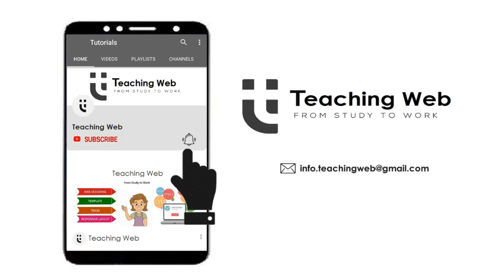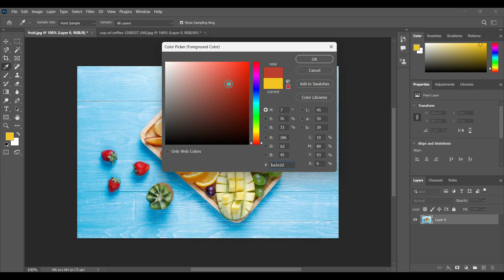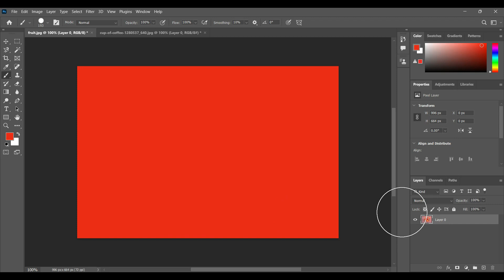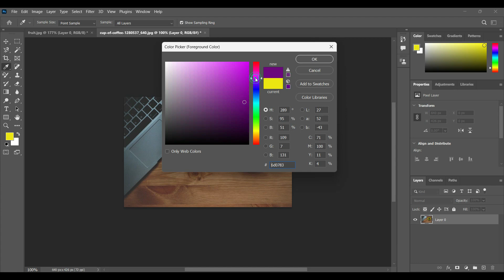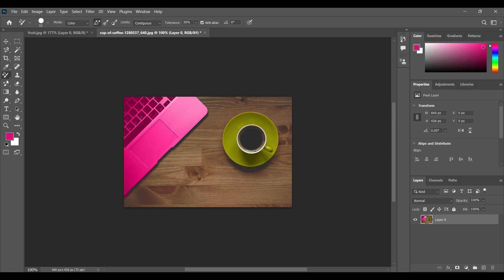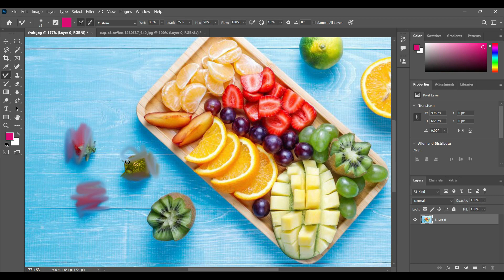Color Tools in Photoshop | Photoshop Tutorials in Hindi | Class - 6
in this video i will teach about Color tools, including these
1. Brush Tool
2. Pencil Tool
3. Color Replacement Tool
4. Mixer Tool